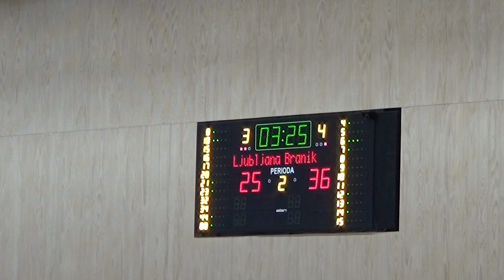VBO Ljubljana : AKK Branik - 3. kolo, za obstanek - 2. SKL za moške - Sezona 2021/22 - 2/4